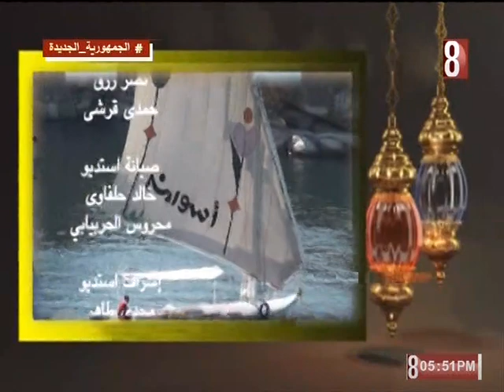حكايات عمو علي 2023/4/17